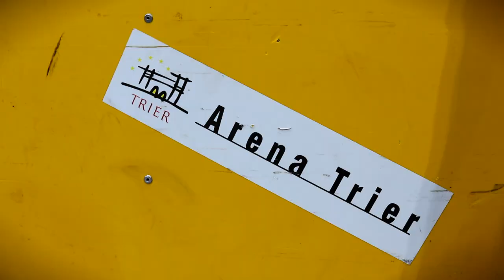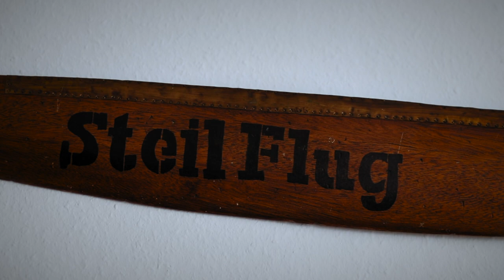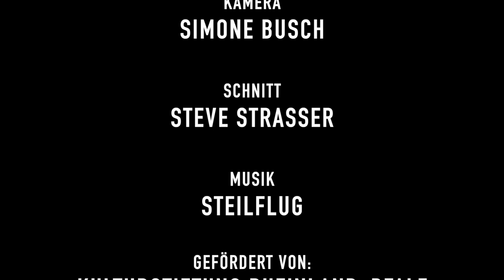RaumMann 75 - Chris Steil - Steilflug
RaumMann 75 – Chris Steil - Musiker - Trier
Kurzfilm von Simone Busch - Die Fotojägerin
Hier ist er – Chris Steil – ein Mann der Tat, nicht nur in Zeiten von Corona. Er ist „RaumMann 75“ der Special Edition 2020. Chris liebt seine Heimatstadt Trier, die er wohl nie wieder verlassen wird und ist hier wohlbekannt. Sein 2. Zuhause ist die Bühne, auf der er seit seiner Jugend als Sänger und Gitarrist aktiv ist.
2020 ist mir Chris bereits während des 1. Lockdowns durch seine Aktivitäten für den Verein „30 für Trier“ über die sozialen Medien aufgefallen. Für 30 Euro kann man ein Ticket für ein großes Festival in der Arena Trier erwerben. Dazu gibt es ganz frische News für einen Termin: der 11. Dezember 2021! Der Erlös soll Trierer Künstlern zugute kommen. Ein grossartiges Engagement in schweren Zeiten, die leider aktuell weiter anhalten.
Schaut Euch den Film über einen besonderen Trierer Mann an. Ein absolut aktiver und sympathischer Typ, der stets offen und frei seine Meinung kundtut und auch dafür einsteht. Wir werden dieses Jahr gewiss noch viel von ihm hören. Hoffentlich bald auch wieder mit seiner Band „Steilflug“ live auf der Bühne.
Im Film könnt Ihr vielleicht das ein oder andere noch Unbekannte über Chris erfahren. Zur Info: Die Dreharbeiten fanden bereits im Oktober 2020 statt.

Ein Dankeschön für die freundliche Unterstützung an die „Stadt Trier“ & die „Stiftung Rheinland Pfalz für Kultur“.
Idee und Umsetzung: Simone Busch
Kamera:                        Simone Busch
Schnitt:                         Steve Strasser